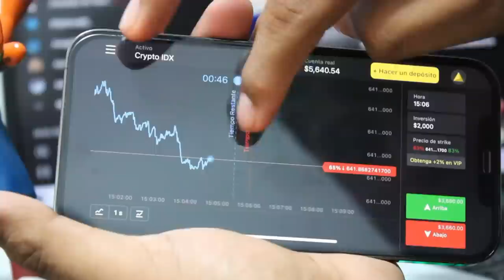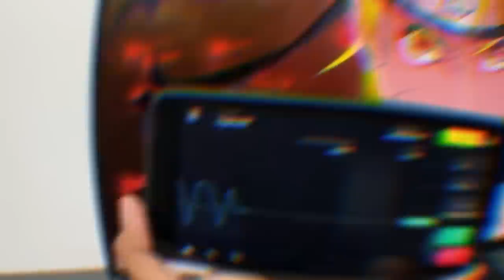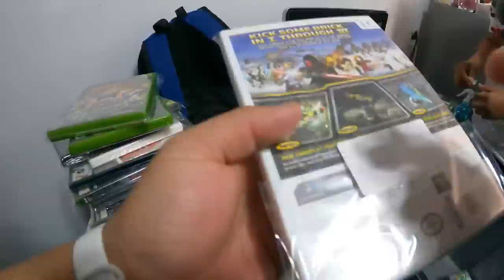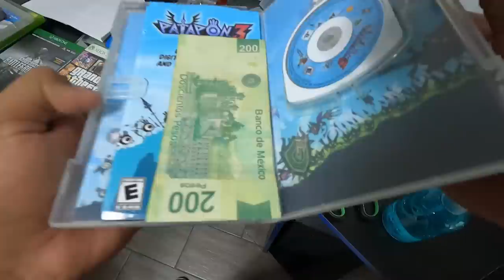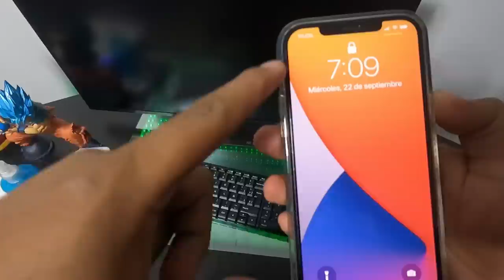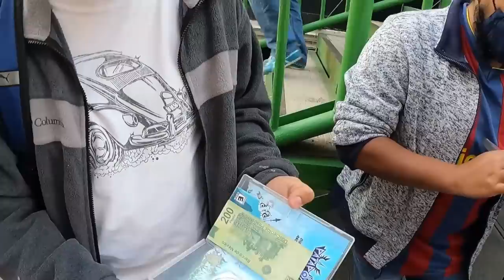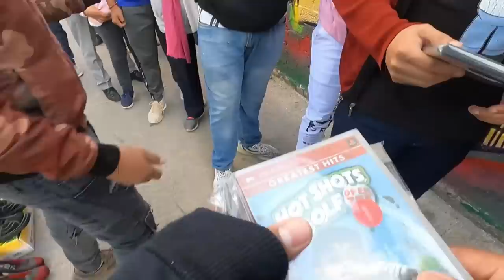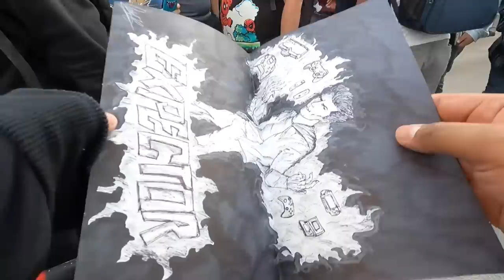¡Si eliges bien te REGALO una CONSOLA! #1 | El tianguis del salado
Xbox live: ExpectorAka8449
Fornite: ExpectorAka